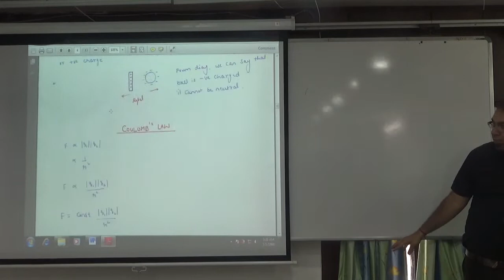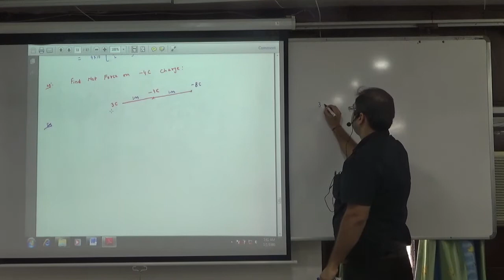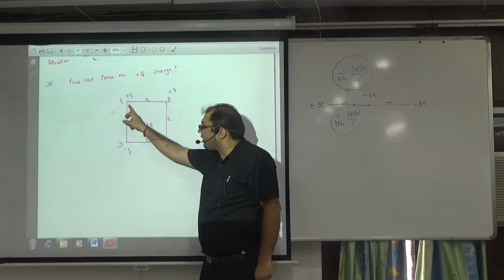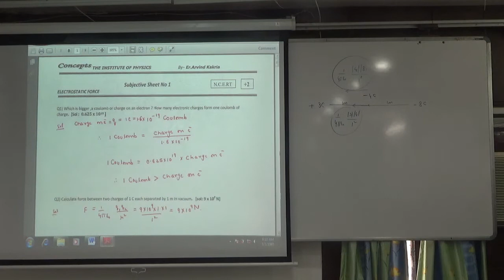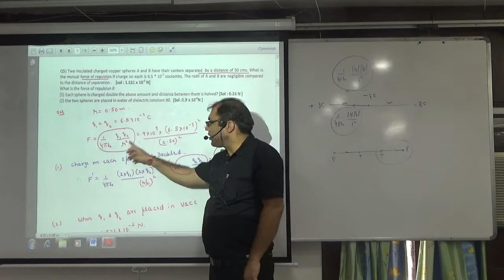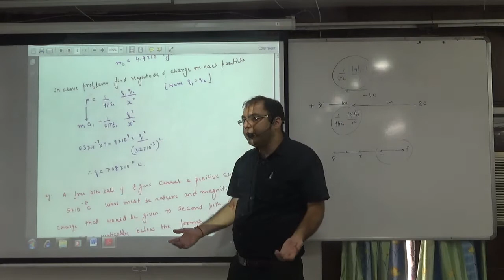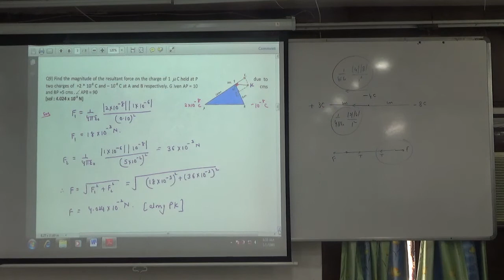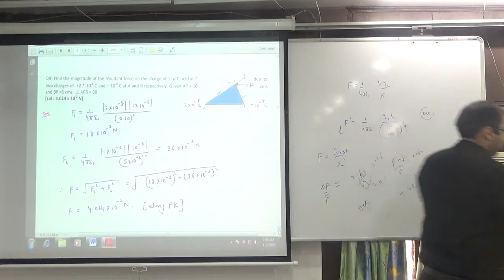Numericals on Coulomb's Law